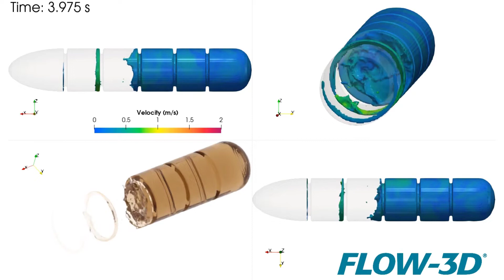Jet Fuel Sloshing | FLOW-3D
This simulation of a jet fuel tank shows the fuel sloshing during a turn and acceleration. Learn more about FLOW-3D multiphysics applications for the aerospace industry